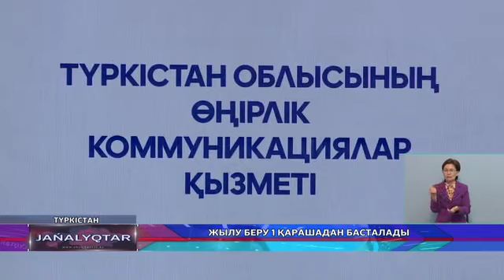ЖЫЛУ БЕРУ 1 ҚАРАШАДАН БАСТАЛАДЫ